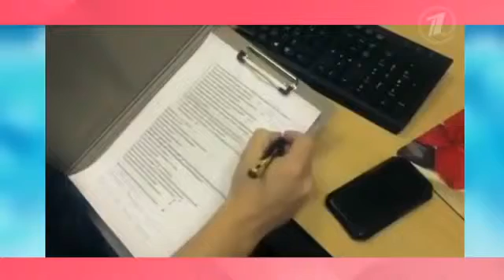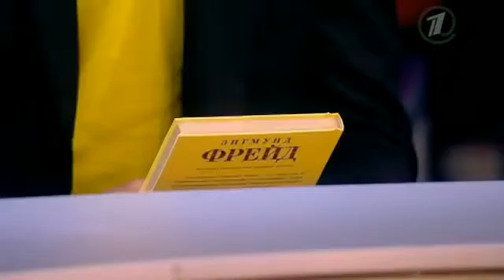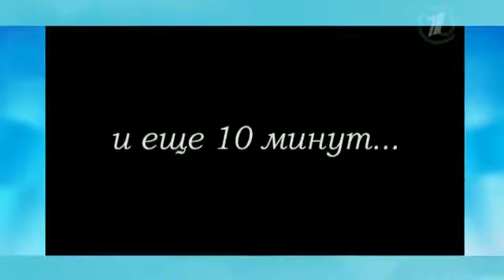Давай Поженимся. Как покорить столицу? Невеста с целью покорить Москву